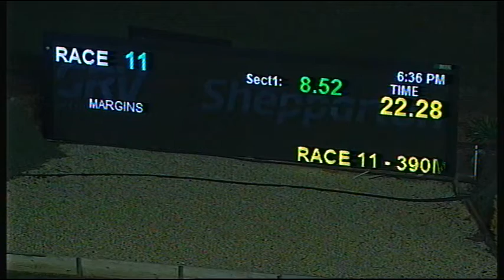SHP THU 23 AUG 18 R11